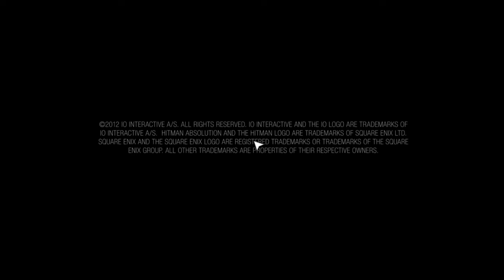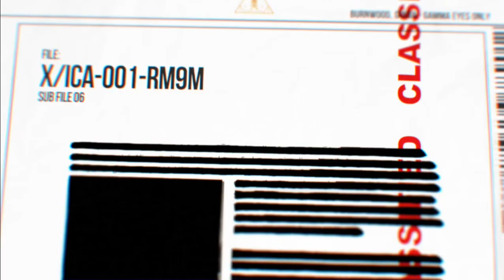Hitman Absolution - Part 1 - A Personal Contact